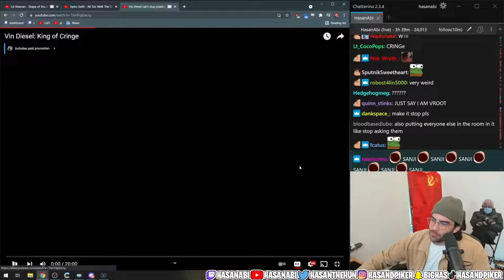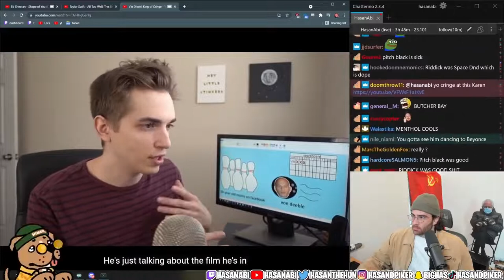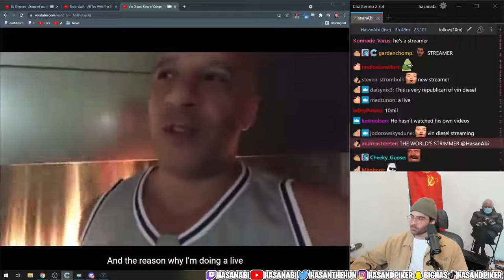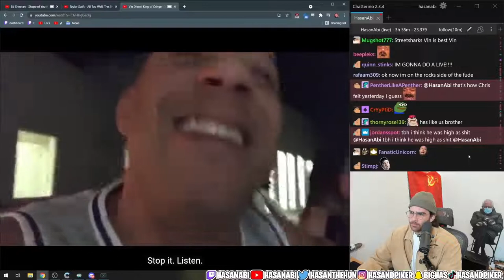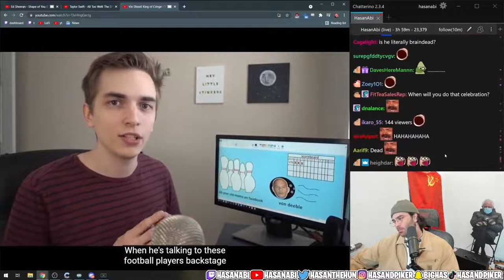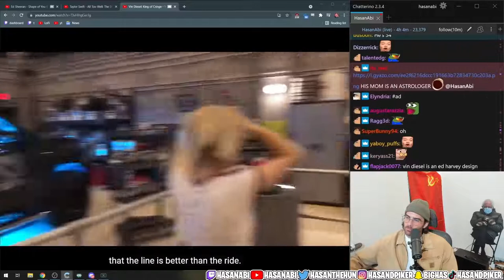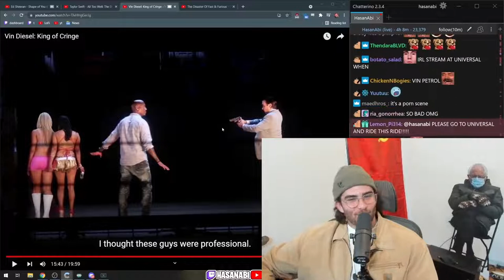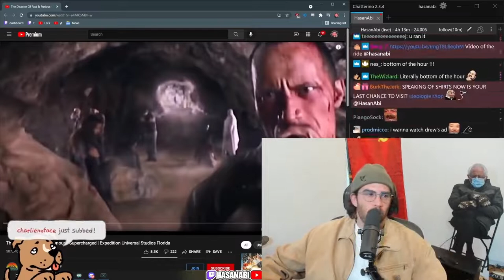HasanAbi reacts to Vin Diesel KING of CRINGE Drew Gooden